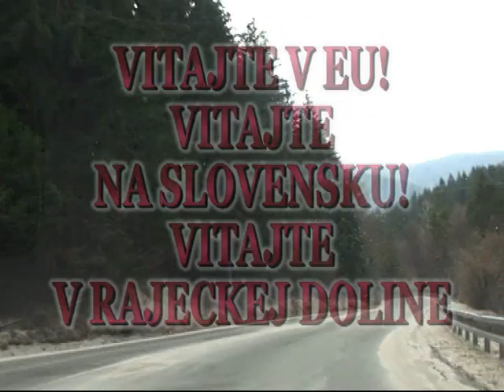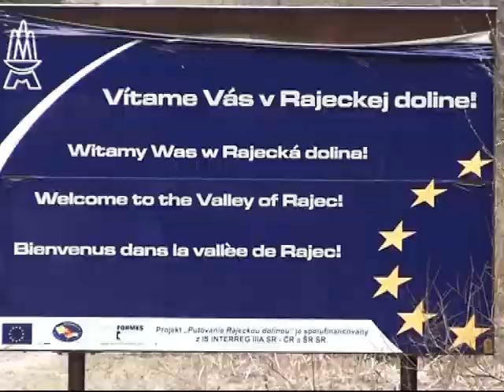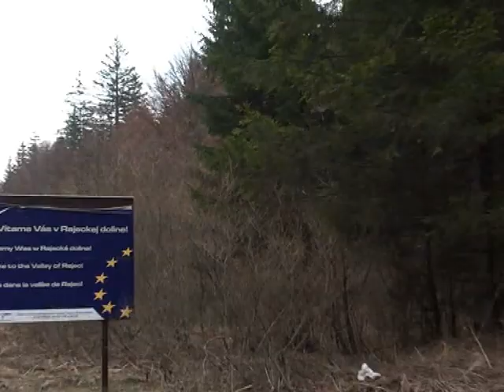Rajecká dolina- Vitajte!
Takto nejako nás víta malebný kraj Rajeckej doliny ( neďaleko rázovitej dedinky Čičmany) - rozmlátenými cestami a hŕbou odpadkov ...